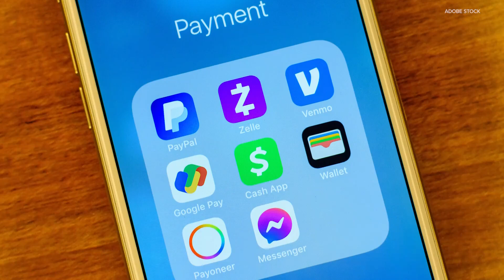IRS delays new income reporting requirement for second time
IRS officials say there are a few reasons for the delay, but the main reason is taxpayer confusion over what is reportable.